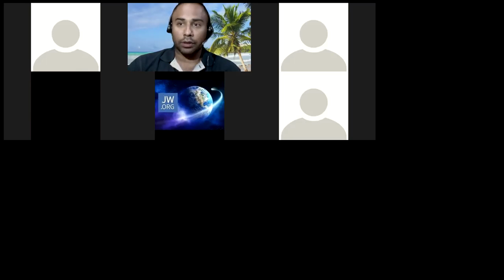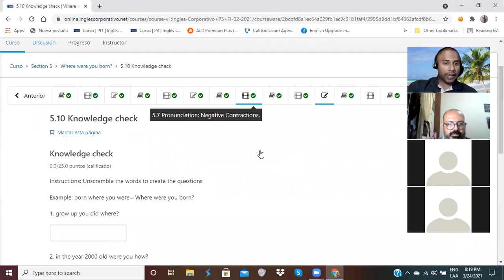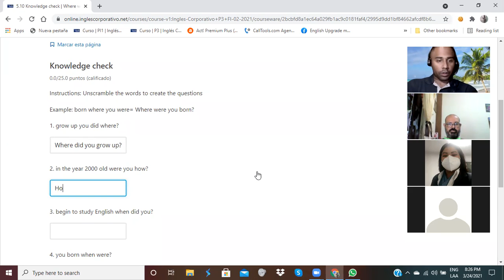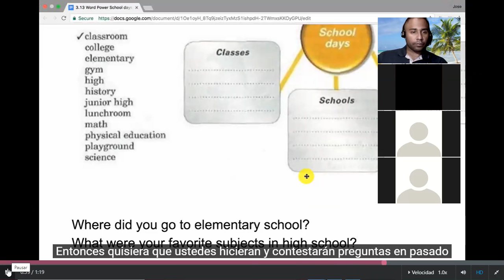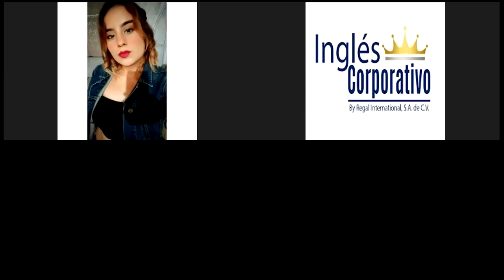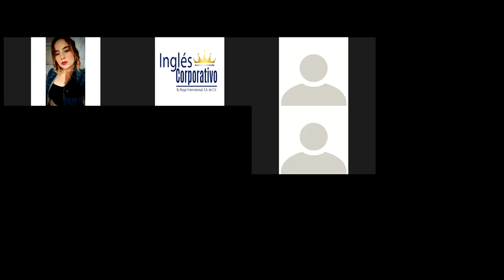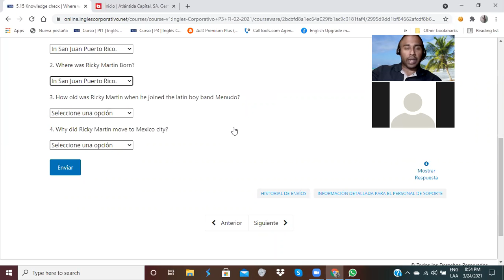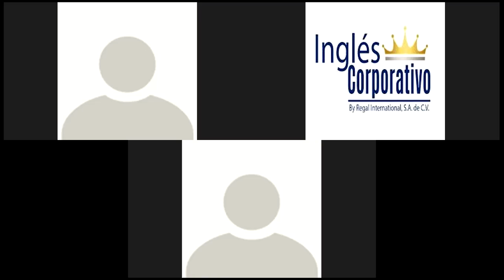Ingles Corporativo-Reading-Day 15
By the end of this class you will develop skills in scanning, reading for specific information, and sequencing events.

Al final de esta clase ustedes desarrollarán destrezas en detección de información específica en la lectura y secuenciación de eventos.